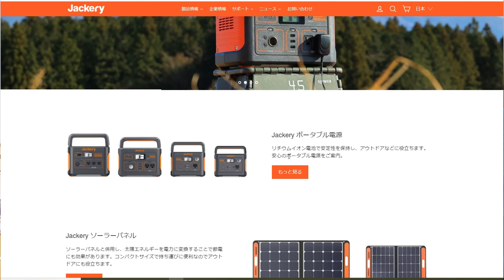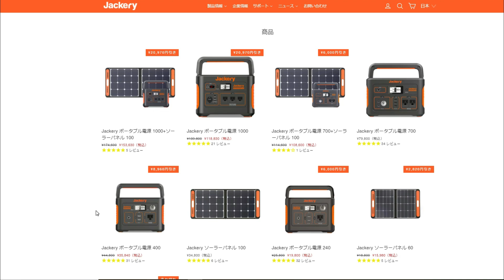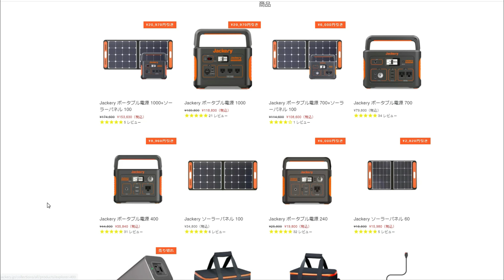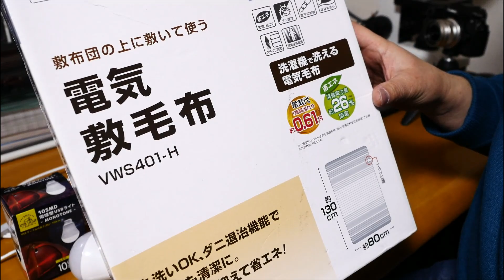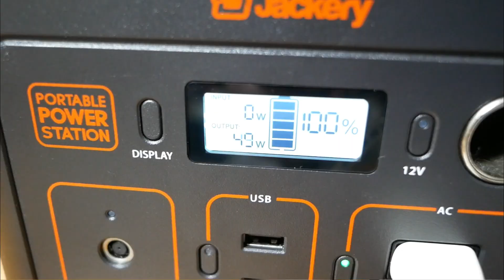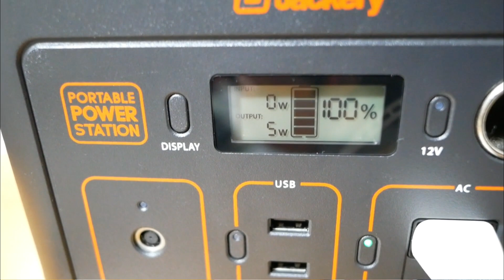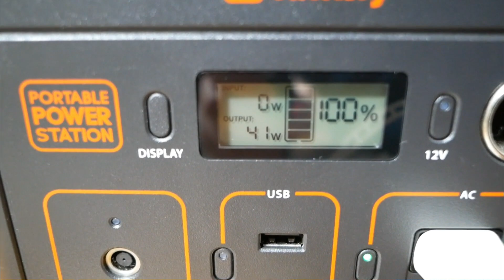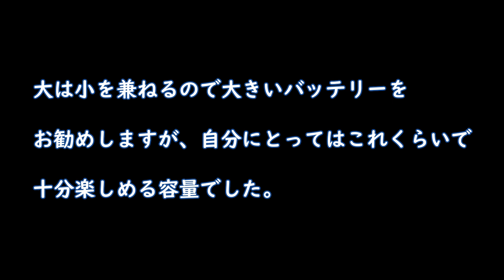【Jackeryポータブル電源240】ゆるい車中泊に便利な電源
‹補足›
昨晩、ポータブル電源を使用し、電気毛布「中」で6時間寝たところ、100%→48%になっていました。
表示は、4W～40Wを行ったり来たりしていました。
ちょうど一年前に購入したJackery240です。バッテリーは、あまり劣化していませんね♪

今回は、普段使っているJackeryポータブル電源240について動画を作ってみました。

ちょうどAmazonタイムセールもしていますが、Jackery240は2021年1月25日から19,800円に価格改定されています。

ゆるい車中泊やキャンプに便利な電源です。

災害用の非常電源としても、いいかもしれません。

それでは、次回の動画でお会いしましょう！

‹参考›
今回の動画（オープニングは別）では、
カメラは、Panasonic DMC-G7,G8
レンズは、OLYMPUS 12mm F2.0、12-40mm F2.8 pro、で撮影しました。
動画編集ソフトは、FilmoraXです。

‹撮影機材›
カメラ

レンズ
・OLYMPUS 12mm F2.0
・OLYMPUS 12-40mm F2.8 pro

三脚
・TYCKA 三脚
・マンフロット　ミニ三脚

‹参考にさせていただいた動画›
・今回はありません。